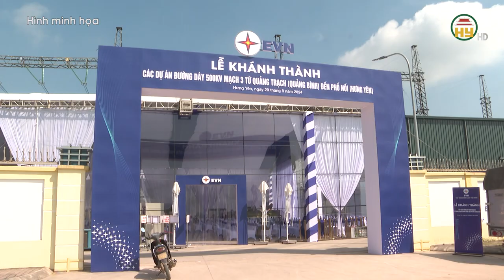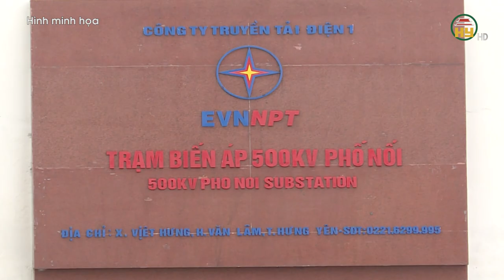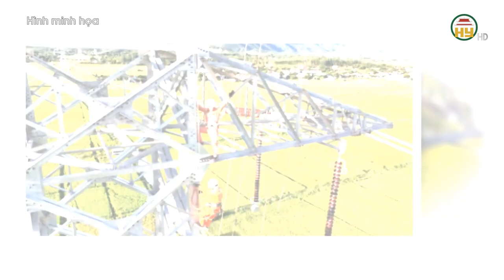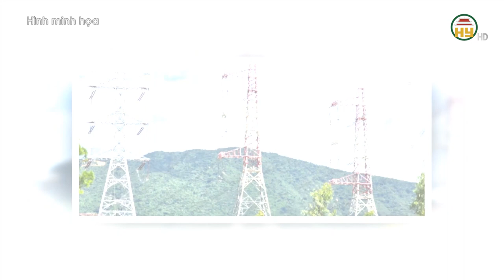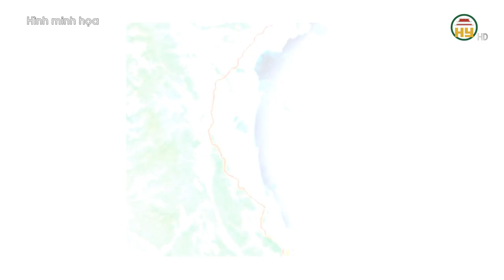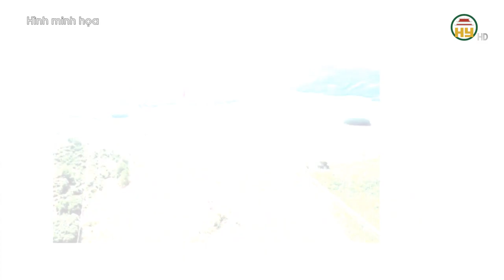Lễ khánh thành đường dây 500kV mạch 3 diễn ra tại Hưng Yên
Hưng Yên TV | Lễ khánh thành đường dây 500kV mạch 3 diễn ra tại Hưng Yên
Tiktok: Truyền hình Hưng Yên
Facebook: Đài Phát thanh và Truyền hình Hưng Yên
Zalo: Đài PTTH Hưng Yên